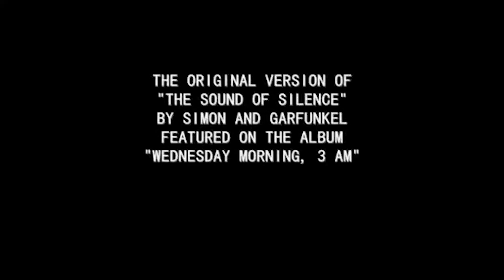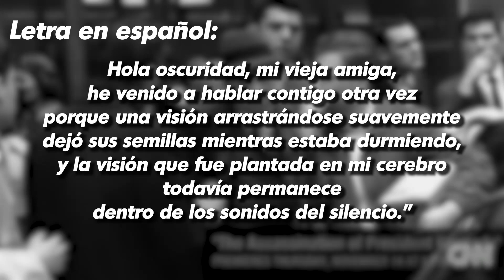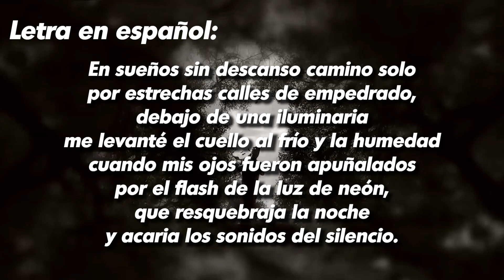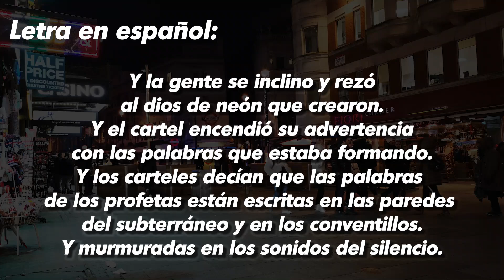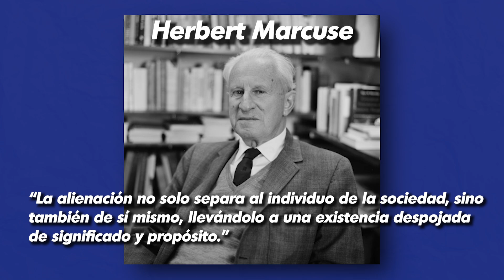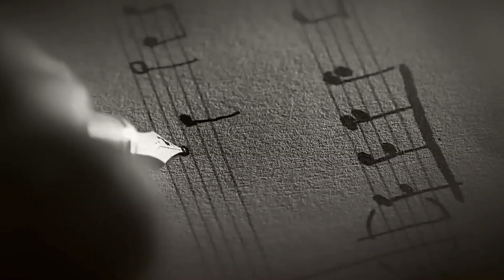La Canción Inspirada en John F. Kennedy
El día de hoy les traigo un vídeo diferente, una interpretación mia de la canción Sound of Silence de Paul Simon aunque también cuenta la versión de Disturbed, ambas son buenas pero el mensaje es el mismo.